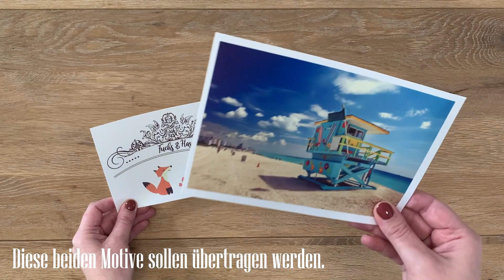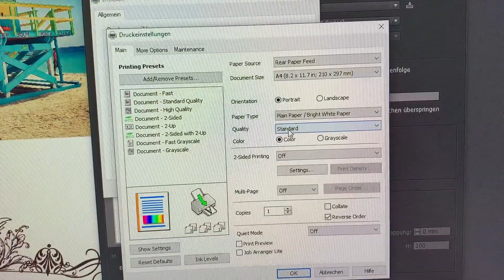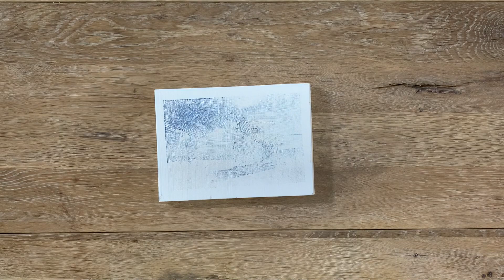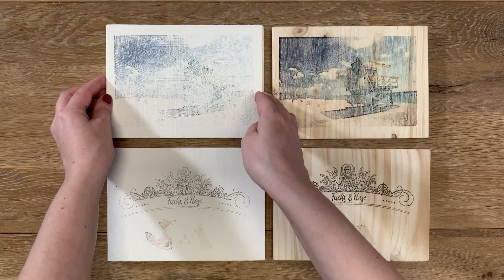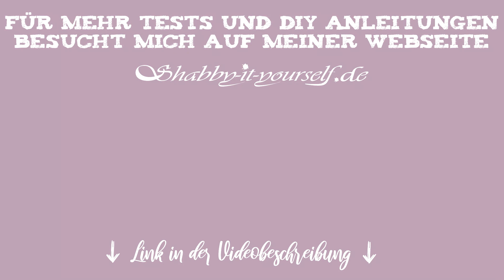Freezer Paper Drucktransfer auf Holz und Kreidefarbe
Kennt Ihr schon die sogenannte Freezer Paper Methode als Drucktransfertechnik? Ich habe schon öfters gehört, dass man damit Motive auf unbehandeltes Holz übertragen kann. Aber es funktioniert auch auf Kreidefarbe!

Und das ist ganz großartig, weil Ihr damit unendlich viele Gestaltungsmöglichkeiten habt! Zukünftig könnt Ihr Euch theoretisch jede Schablonen sparen. Denn Ihr bekommt insbesondere einfache und klare Formen super easy mit dem Drucker auf Eure Möbel und Deko-Artikel übertragen! Alles was Ihr dazu benötigt ist Freezer Paper, ein Tintenstrahldrucker und etwas, was Ihr bedrucken wollt.

Das Freezer Paper im Video habe ich auf amazon bestellt (Werbung).

Ihr könnt auf meiner Webseite gerne noch einmal die Anleitung nachlesen. Und natürlich freue ich mich, wenn Ihr mir auch auf Facebook und bei Instagram folgt!